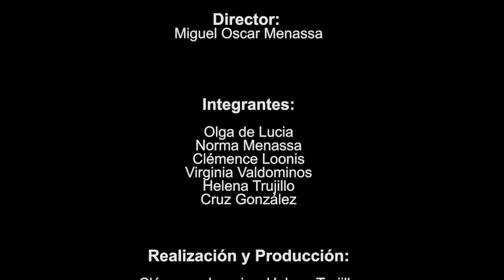85 POESIA MAS POESIA GUSTAVO ADOLFO BECQUER Y JAIME KOZAK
Hoy tenemos como poetas invitados al poeta Gustavo Adolfo Bécquer y al poeta del Grupo Cero Jaime Kozak.